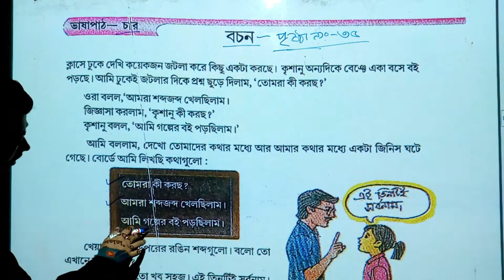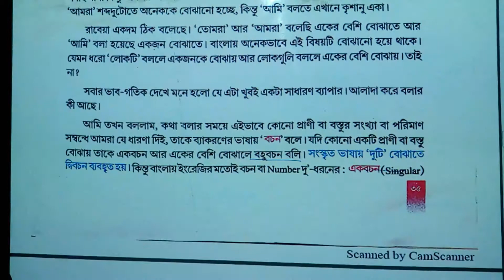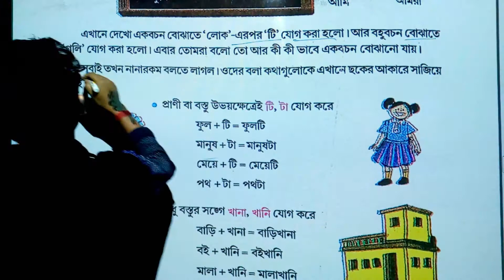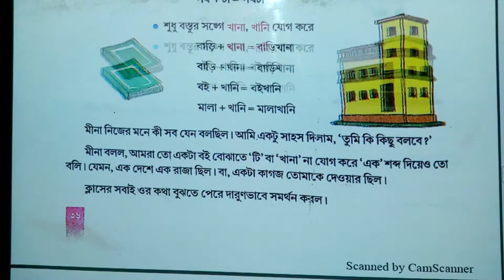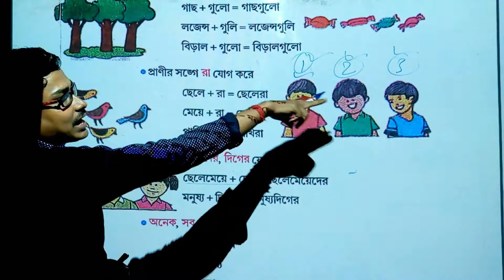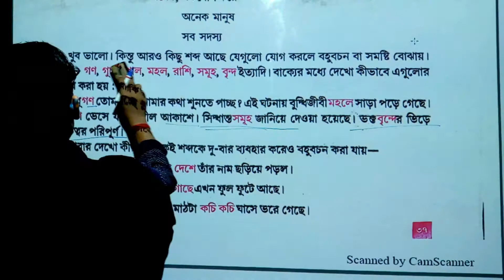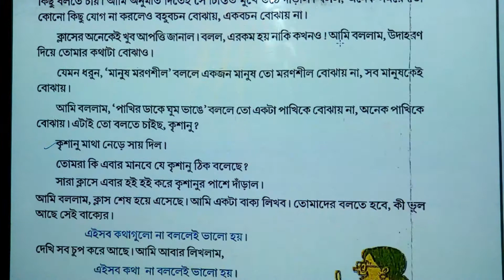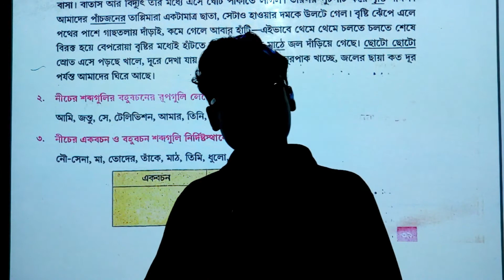ভাষা পাঠ বচন (দ্বিতীয় পর্ব)